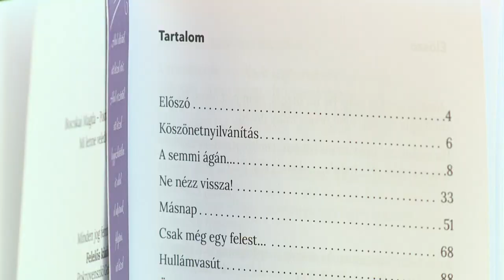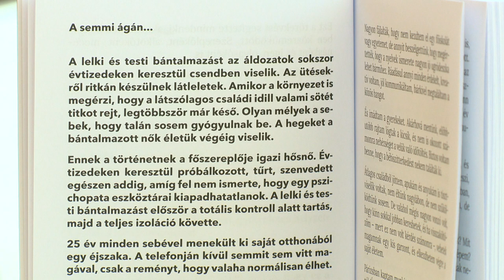Könyvbemutató - Kölcsey Tv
Nehéz és sokszor eltitkolt témába, a bántalmazó kapcsolatok világába enged bepillantást Bocskai Magda és Pokrovenszki Gergely új könyve. A Mi lenne veled nélkülem című kötetet hétfőn délután mutatták be Nyíregyházán. A könyvben 13 interjút olvashatnak bántalmazottakkal és szakértők segítenek az áldozatoknak és a környezetüknek.